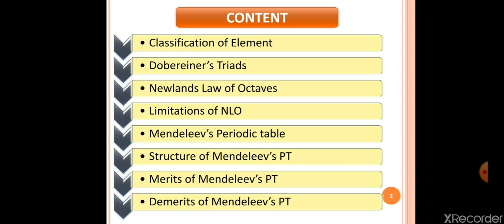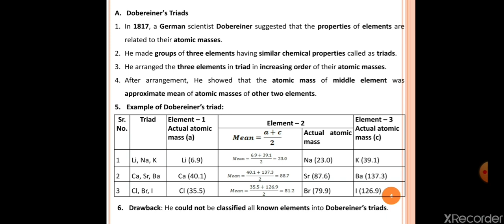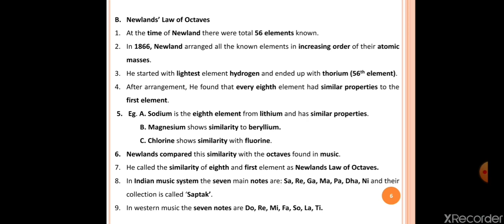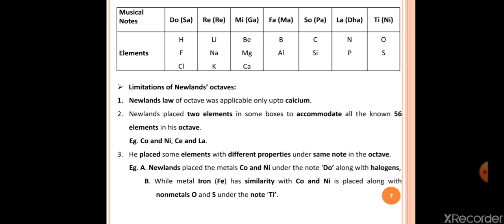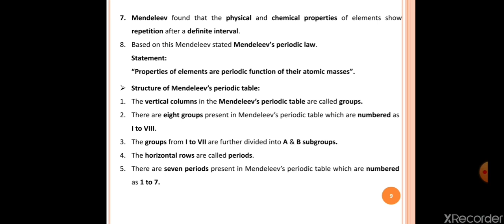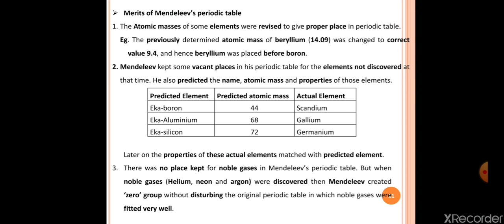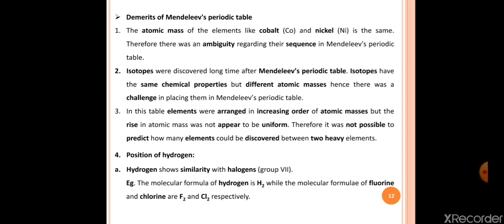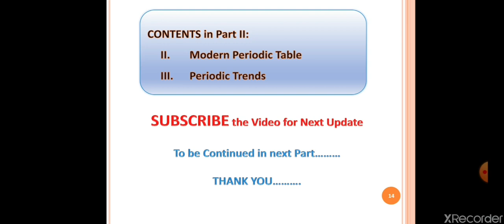Periodic Classification of Elements CLASS 10 (PART I)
Elements were classified in different categories and how different periodic tables were developed, these concepts are explained in detail. Do understand all the points after proper learning.

Specialty of this video is, it provides properly arranged, easy to understand, simple language notes.

Specially, the 10th SSC Board students of Maharashtra can do their study from this video because I have explained many of concepts in Marathi.